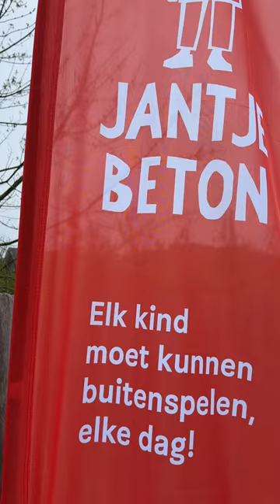Kennen jullie meester Jesper en Juf Merel?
Tijdens de aftrap van het Buitenspeelalarm waren enkele ambassadeurs van Jantje Beton aanwezig. Xiao Song, Fay en Stan wilden ze graag aan jullie voorstellen, maar waarschijnlijk kennen jullie hen al wel. Zo waren TikTok Meester Jesper en Juf Merel aanwezig. Op het podium stond Anne Apperlo van Zappelin, die de presentatie verzorgde. Daarnaast waren er hoogleraar Erik Scherder, burgemeester Sharon Dijksma en natuurlijk de tijdelijk directeur van Jantje Beton, Pauline van der Loo. Het was een geweldig evenement waar we bij mochten zijn om op te treden.